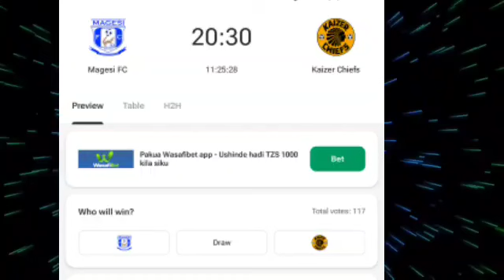🔴LIVE : Magesi FC vs Kaizer Chiefs | Live Stream BETWAY Premiership 2024 -2025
🔴LIVE : Mamelodi Sundowns FC vs Royal AM | Live Stream BETWAY Premiership 2024 | Full Match Stream
🔴LIVE : Kaizer Chiefs vs Mamelodi Sundowns FC | Live Stream BETWAY Premiership 2024 | Today's Live🔴LIVE : Amazulu Fc vs Kaizer Chiefs | BETWAY Premiership 2024 | Full Match StreamingLIVE : Stellenbosch vs Lamontville Golden Arrows | Live Stream BETWAY Premiership 2024
🔴LIVE : Richards Bay vs TS Galaxy | Live Stream BETWAY Premiership 2024 | Full Match Streaming
🔴LIVE : CD Lunda Sul vs Sekhukhune United | CAF CONFEDERATION CUP | Full Match Streaming
🔴LIVE: Jwaneng Galaxy vs Orlando Pirates | Live Stream CAF Champions League 2024/2025🔴LIVE: Zambia vs Sierra Leone | Live Stream Africa Cup Of Nations Qualifications 2025